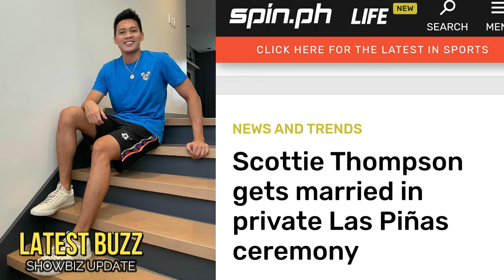🎯TUNAY NA NANGYARI sa HIWALAYAN ni SCOTTIE THOMPSON at PAU FAJARDO!GRABE SINAYANG ang 8 YEARS!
🎬 🎤 🎧🔻   SCOTTIE THOMPSON and PAU FAJARDO BREAK UP!Scottie Thompson Nagpakasal sa iba.Nasasangkot ngayon sa kontrobersiya ang tinaguriang Monter Rebounder at 2018 MVP nang Gin Kings na si Brgy . Ginebra Star Scottie Thompson matapos pumutok ang balitang ikinasal na ito sa isang pribadong seromonya sa Las Pinas kay Jinky Seranno isang dating Flight Stewardess at ngayon ay businesswoman at nag-mamayari nang mga beauty clinics…
Bagay na ikinagulat nang mga fans ni Scottie at netizens  dahil 2 months pa lang silang hiwalay nang kaniyang  gf of 8 yrs / fiancee na si Pauline Fajardo.